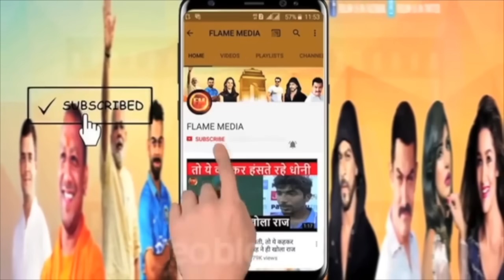गठबंधन की बैठक में संजय राउत की हुई बेइज्जती तो खुद को घर में कैद कर लिया.. ठाकरे खेमे में मचा बवाल